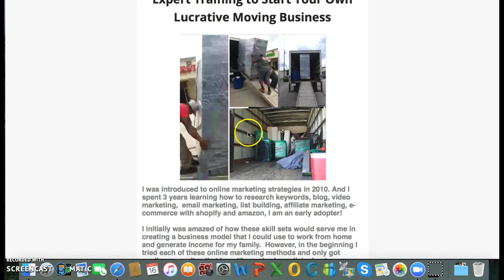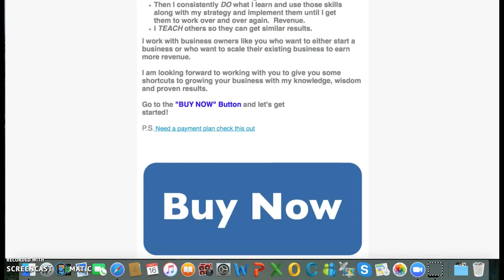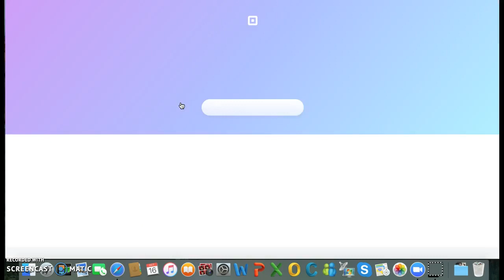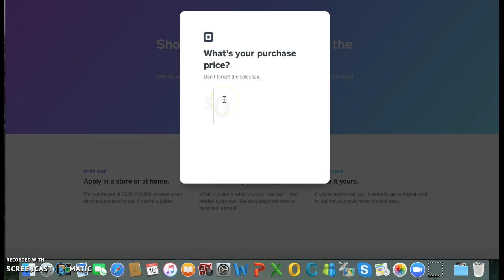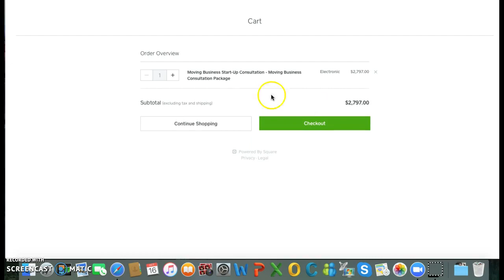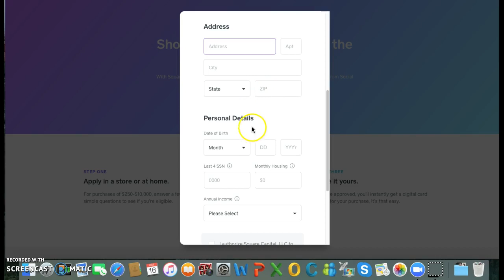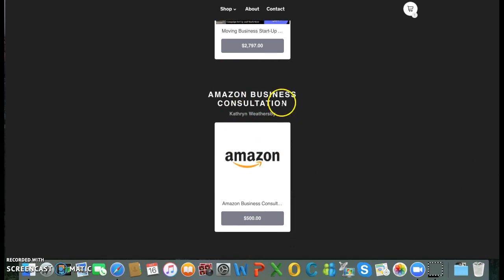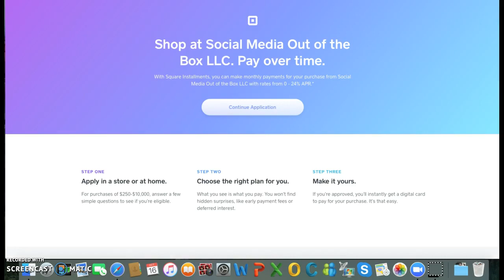Start Your Own Moving Company: Box Truck Cargo Van Strategy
**Hours to Call Me 10:00 A.M. to 7:00 P.M. CST ONLY**

Ebay Store

***Items You Need for Amazon FBA***

Brother Compact Laser Printer

Uline Warning Polybags Various Sizes

Clear Labels for Product Logo 2”

Scale for Weight of Shipping Boxes

Avery Blank Barcode Labels

Goo Gone Adhesive Remover

Scotch Tape Gun with 2/rolls of tape

Scotty Peeler Label & Sticker Removers

Shipping Labels Order FREE from UPS Website Peel and Stick Labels 2 per sheet

Shipping Boxes